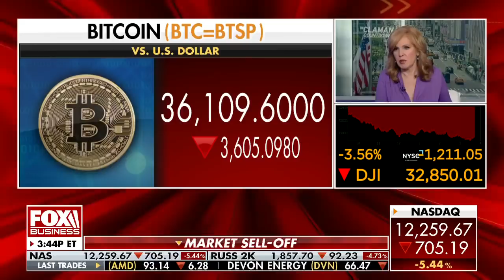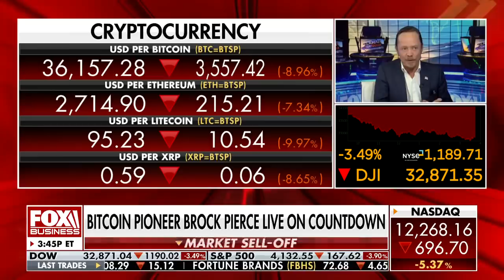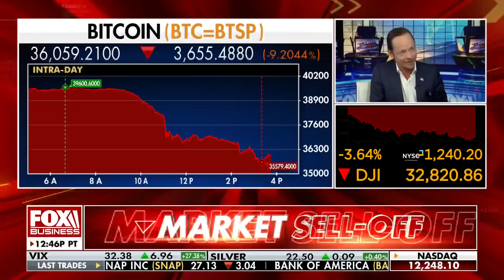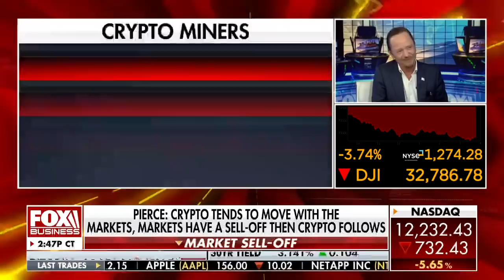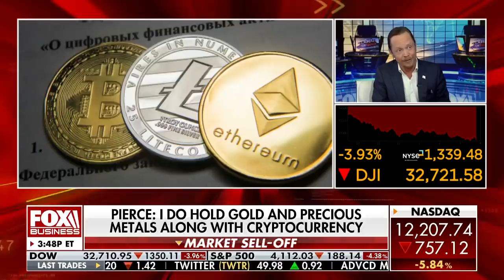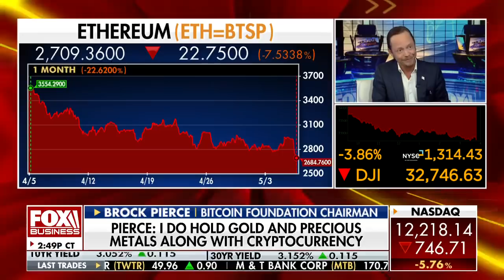Bitcoin could go to zero: Crypto billionaire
Bitcoin Foundation chairman Brock Pierce discloses if he's still buying bitcoin during the market sell-off on 'The Claman Countdown.'